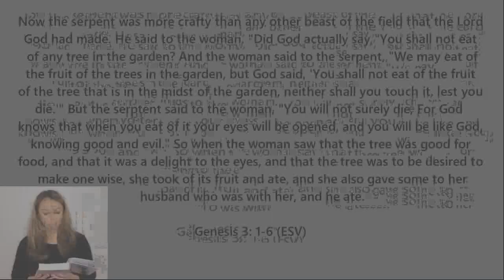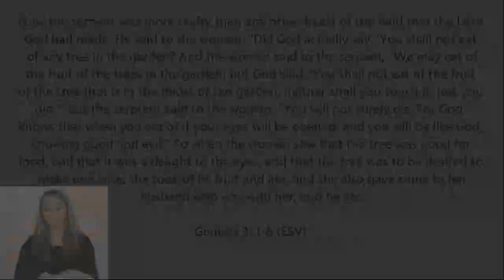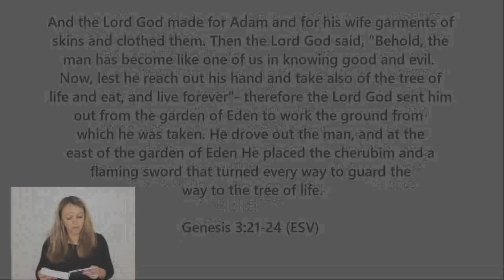Satan's First Temptation, Theology of Sin Lesson 3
This is my third lesson in my series on the Theology of Sin. In this video, children will learn what the Bible says about Satan's first temptation.

Here is the link to the memory verse video, John 14:6 that goes along with this lesson:

Follow along in this series to learn more about what the Bible says about sin, temptation, and how to deal with temptations. Children will learn deep theological, Biblical truths explained in simple, fun ways.

Missed the first lessons in this series? Click the link below to check them out: